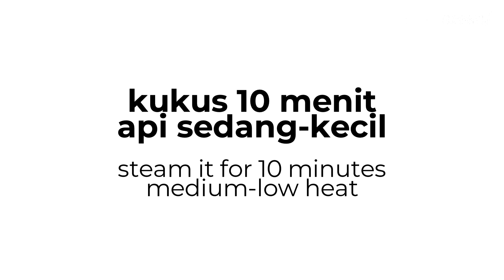RESEP BARONGKO PISANG // STEAMED BANANA CAKE RECIPE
Helooo, kali ini saya bikin olahan pisang yaitu barongko. Sebenernya ngabisin pisang ambon di rumah aja yang udah kematengan :D dan browsing2, ada resep olahan pisang yang simpel (sumber dari cookpad, tapi maap wkt itu lupa dicatet linknya). Ini harusnya pakai daun pisang, pasti lebih enak karena ada aroma daun pisangnya, atau wadah alumunium foil, tapi karena ngga ada jadi saya pake cetakan kue talam aja. Buat yang suka pisang bisa dicoba, hasilnya empuk, legit dengan aroma pisang, santan dan vanili. Okeee, selamat mencobaa

RESEP BARONGKO
Untuk : 17 cup

Bahan-bahan :
6-7 pisang (450g)
4 telur
80g susu kental manis
130ml santan kental
1/8 sdt vanilli bubuk
1/8 tsp salt

BARONGKO RECIPE (BANANA STEAMED CAKE RECIPE)
Makes about : 17 cups

Ingredients :
6-7 bananas (450g)
4 eggs
80g sweetened condensed milk
130ml coconut cream
1/8 tsp vanilla powder
1/8 tsp salt